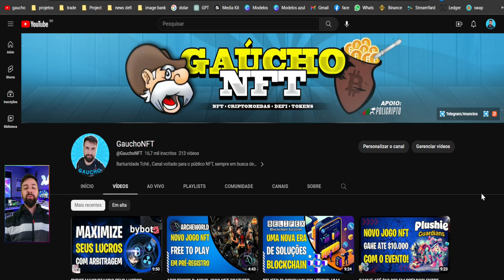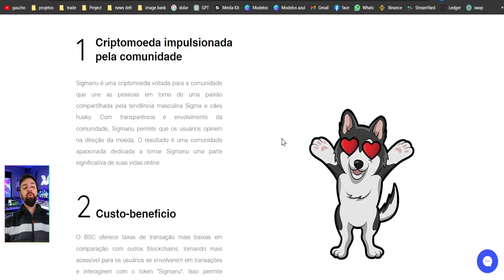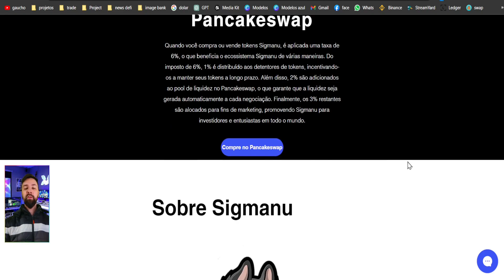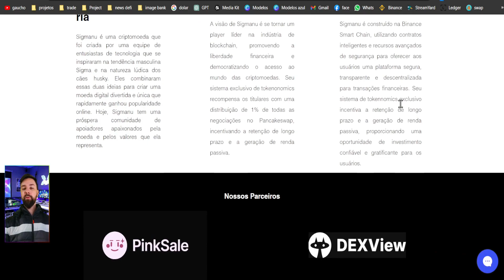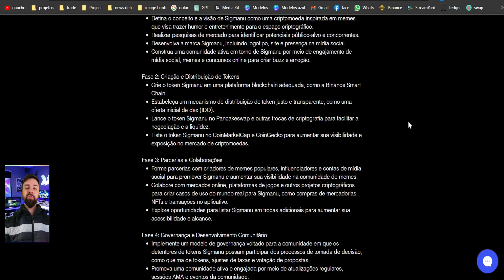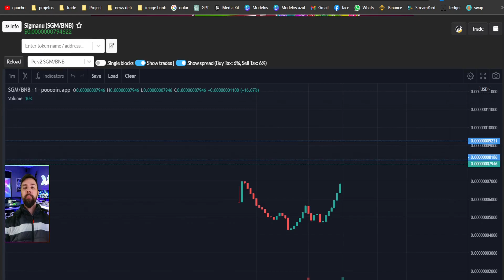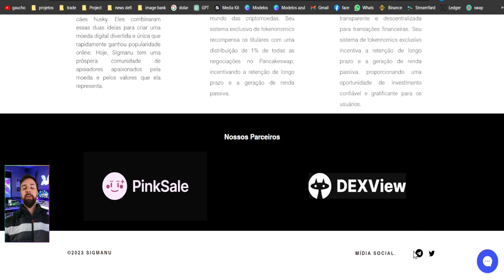SIGMANU: A CRIPTOMOEDA QUE UNE A COMUNIDADE SIGMA E HUSKY GANHE 1% SENDO HOLDER!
💫SIGMANU💫
Sigmanu é uma criptomoeda voltada para a comunidade que une as pessoas em torno de uma paixão compartilhada pela tendência masculina Sigma e cães husky. Com transparência e envolvimento da comunidade, Sigmanu permite que os usuários opinem na direção da moeda. O resultado é uma comunidade apaixonada dedicada a tornar Sigmanu uma parte significativa de suas vidas online.

✅Atualizações.
     🎭Eventos!
     🎭Novo conteúdo!
     🎭Spoilers!
     🎭Previa!

🚨 MUITO IMPORTANTE 🚨

jogos NFT
Play to Earn
Jogos Free to Play
Cripto Games
Jogos de Graça
 Free Mint
 NOVO JOGO NFT
 JOGO NFT GRATUITO
 SORTEIO NFT
 GRÁTIS
 JOGO NFT
 JOGOS NFT
 PAGANDO
 NFT PAGANDO
 GAME NFT
 JOGO NFT GRATIS
 FREE TO PLAY
 NUEVO NFT
 GRÁTIS
 NFT FREE